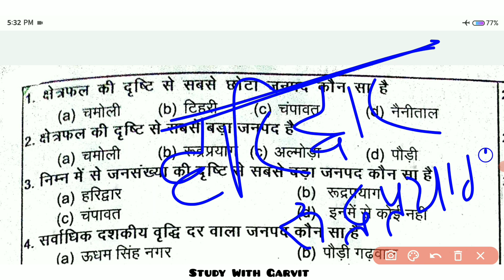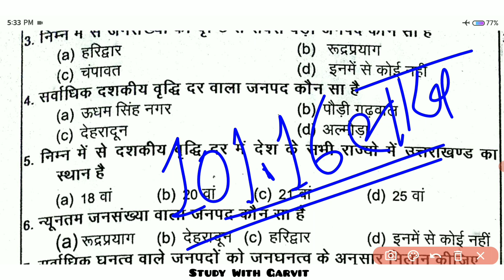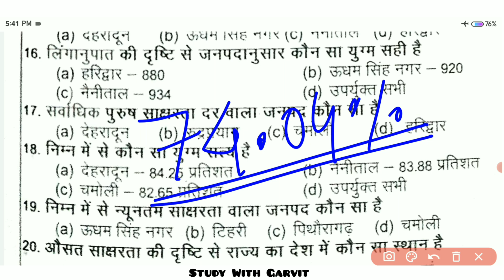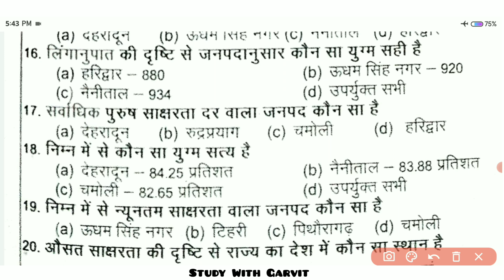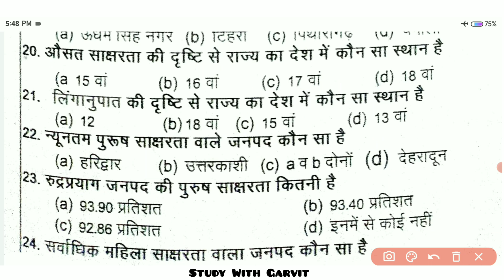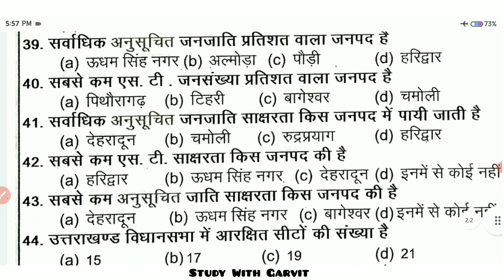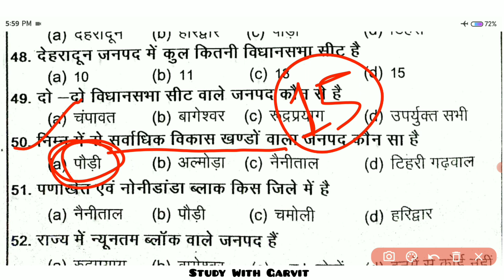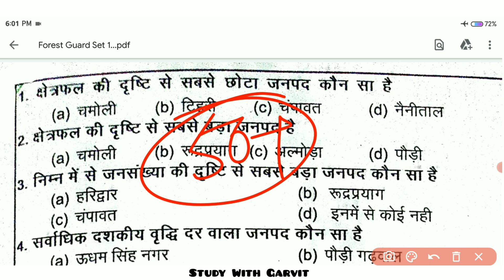Ukpsc Forest Guard Exam 2023 | Imp Gk Practice Set 1 | तैयार रहो फॉरेस्ट गार्ड के लिए | Uk Gk MCQs ✓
So aap log mere sath jud ke mere sath padh skte hain. . Video ko like kare aur dosto ke sath jarur share kare !!

uttarakhand Kanisht sahayak
uttarakhand junior assistant
uttrakhand exams
ukpsc exams 2022
Uttarakhand MCQs
Uttarakhand MCQs gk
Uttarakhand Gk
Uttarakhand history
history of uttarakhand
परिक्षावाणी book all notes
परिक्षावाणी full course
परिक्षावाणी बुक
Uttarakhand history mcqs
Uttarakhand gk daily clasess
imp mcqs
important Ques uttarakhand
Uttarakhand practice set
Uttarakhand history practice set
Uttarakhand history imp mcqs
uttarakhand important mcqs
uttarakhand chand vansh
uttarakhand parmar vansh
katyuri samrajya
kudind shashak
paurav vansh
kulut vansh
tehri riyasat
British shashankal
gorkha shashan
uttarakhand geography
uttarakhand culture
uttarakhand culture Mcqs
forest guard exam
Forest guard mcqs
patwari mcqs
uk Forest guard
Uk exams
Uk Junior assistant
Uk Junior assistant exam 2022
Ukpsc kya hai
ukpsc ki tayyari kaise kare
uttarakhand kaise padhe
uttarakhand ki konsi books best hain
uttarakhand history kaise padhe
uttarakhand current affairs kaha se padhe
uk important Current Affairs 2022
uttarakhand demography
demographic uttarakhand
economic uttarakhand
uttarakhand economic
uttarakhand economy
uttarakhand natural sources
natural sources of uttarakhand
Uttarakhand Culture
Uttarakhand History
Uttarakhand Geography
uttarakhand Kanisht sahayak
uttarakhand junior assistant
Uttarakhand MCQs